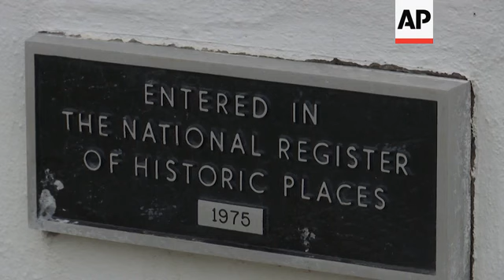Texas landowners dig in to fight Trump border wall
(10 Jan 2019) RESTRICTION SUMMARY:

CLIENTS NOTE: VIDEO ONLY - SHOTLIST AND STORYLINE TO FOLLOW AS SOON AS POSSIBLE
SOURCE - RESTRICTION
Location - Date
1.
2.
3.
4. SOUNDBITE (English) Name, Occupation:
STORYLINE: